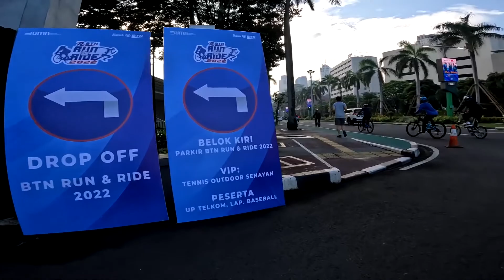goes Minggu pagi ke Senayan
vlog spedah menggunakan gopro hero 10